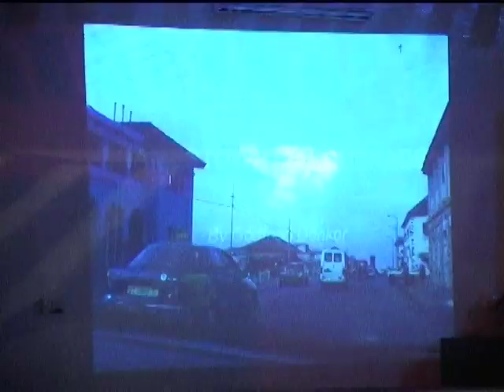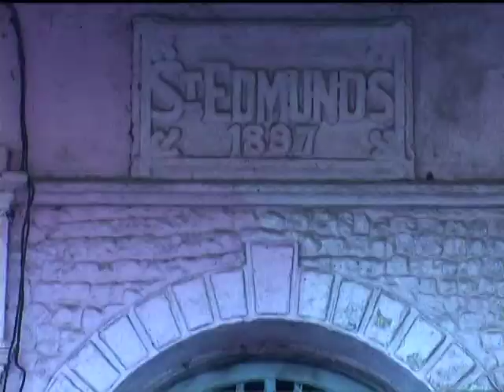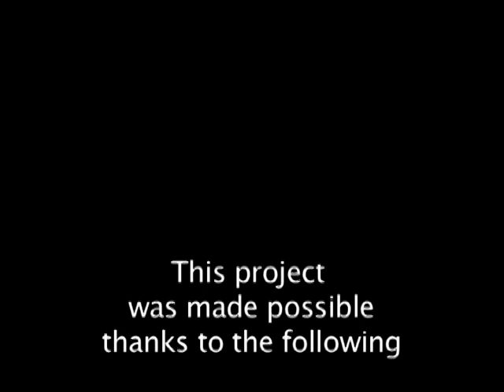Jamestown Masquerade by Godfried Donkor